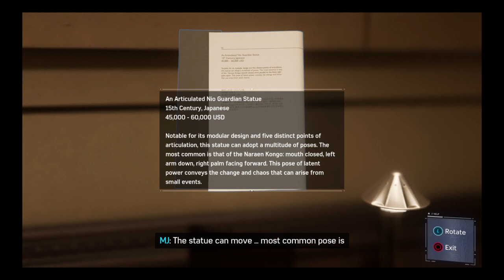Marvel's Spider-Man part 3 ultimate difficult hey stan lee